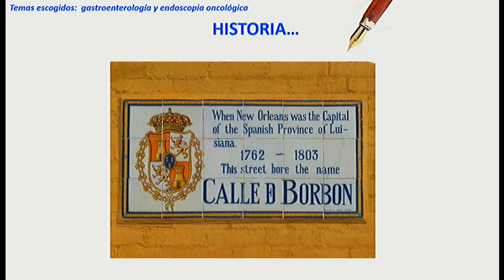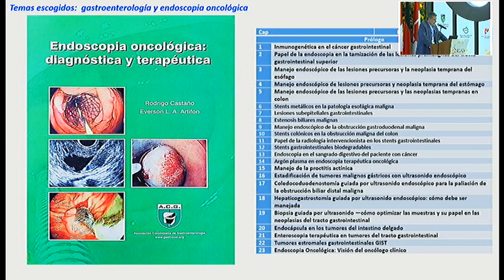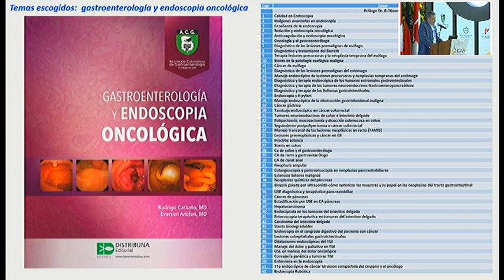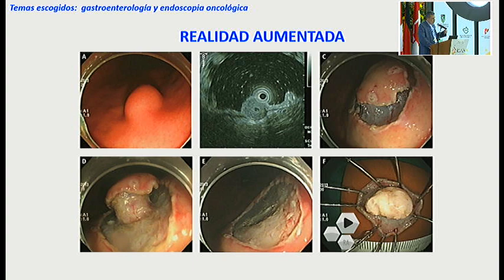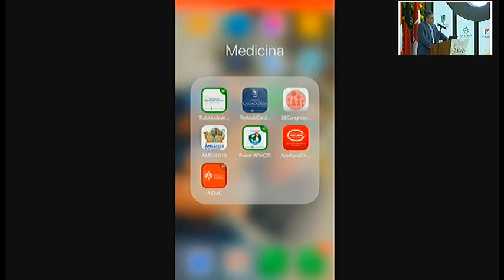Presentación libro Temas Escogidos: Gastroenterología y Endoscopia en...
Rodrigo Castaño, MD.